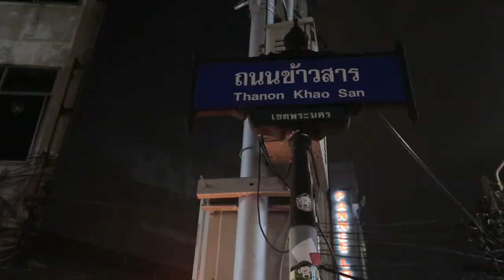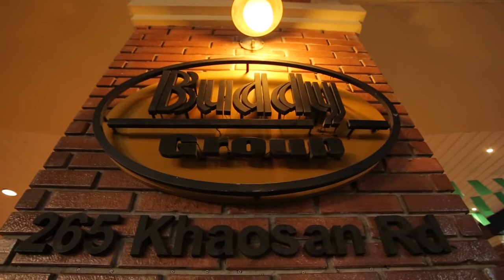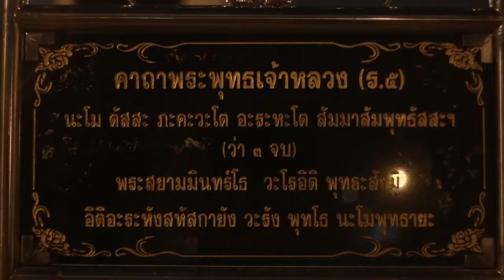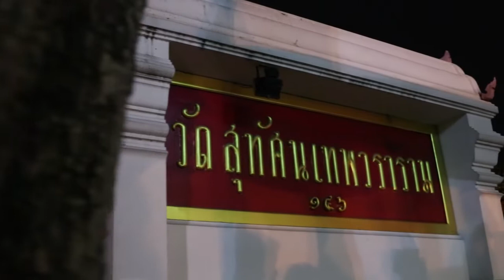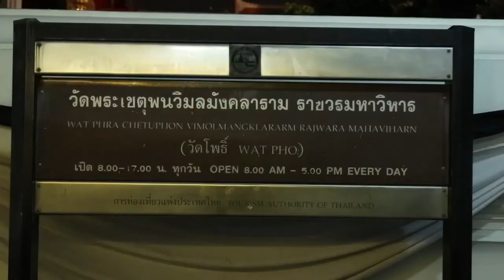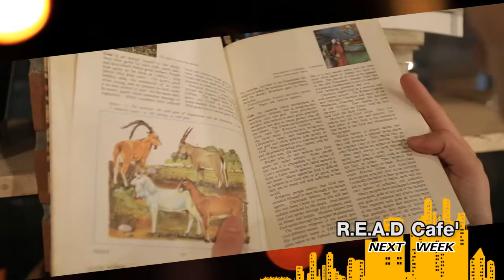CUT1 EP3 Nightlike Bangkok Tram City Night Tour